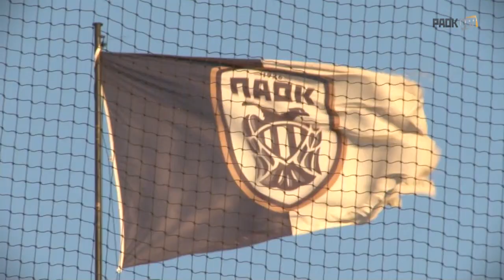Επιστροφή και προπόνηση - PAOK TV